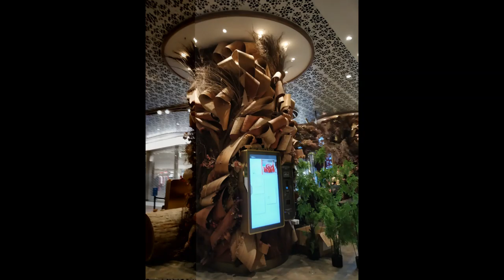Christmas decorations in Hong Kong | K11 MUSEA | G/F, K11 MUSEA, 18 Salisbury Rd, Tsim Sha Tsui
Address -
G/F, K11 MUSEA, 18 Salisbury Rd, Tsim Sha Tsui